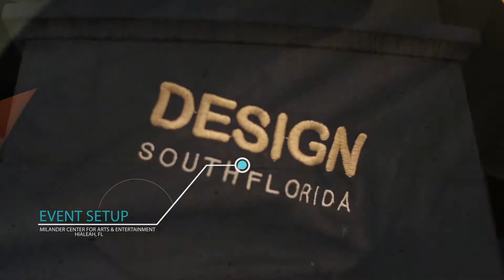Sybrina Fulton's 50th Birthday Party